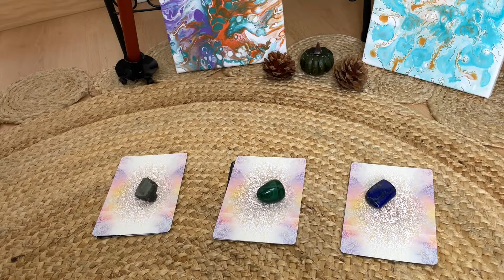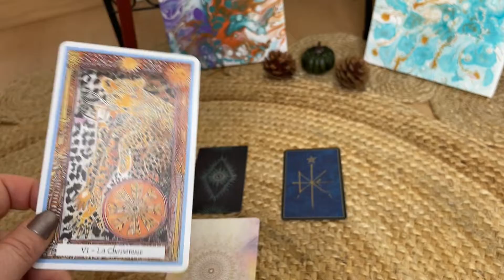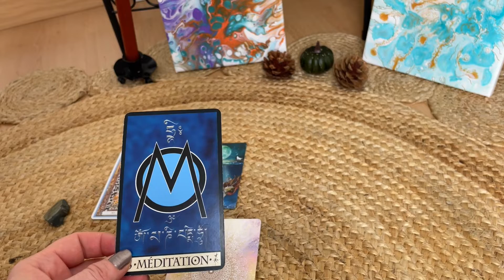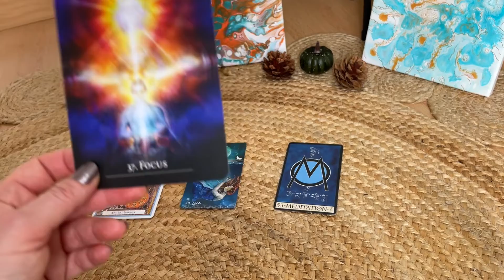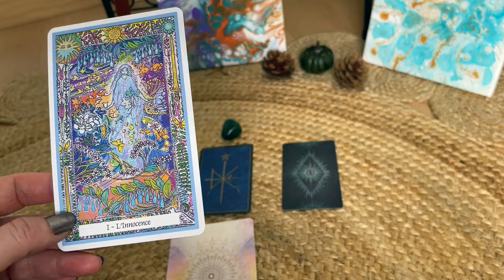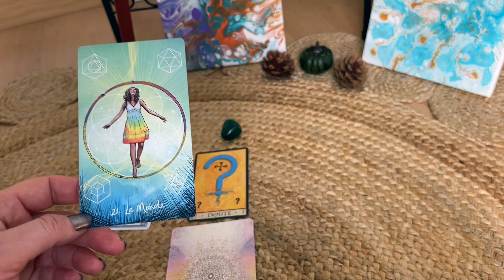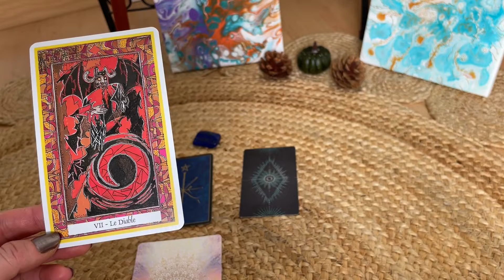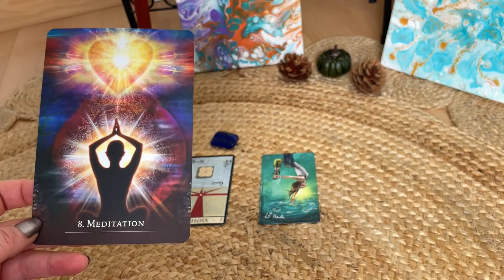🌕Pleine lune en Bélier 🌕 Reçois un conseil pour tes projets !